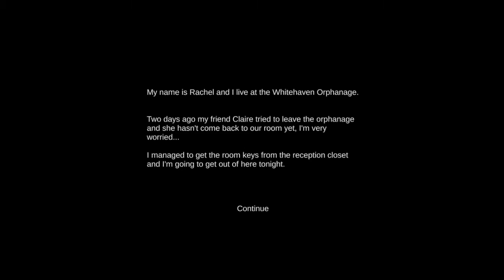TRYING TO GET OUT OF THE SHELTER █ Horror game "Whitehaven prologue" – walkthrough █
About the game:
This is the prologue of Whitehaven, a psycological-horror game in first person.

In the prologue you play as Rachel, a girl who lives in the Whitehaven orphanage. You will have to escape from there as you  uncover the mysteries that lurk inside the orphanage.

In the complete game you will be able to explore the entire of the orphanage, solve intrincate puzzles to unlock new areas and learn more about the story of the place.

Author: Somnambulist Games